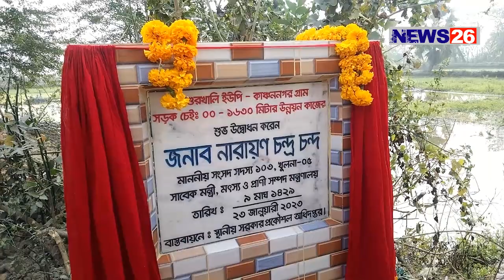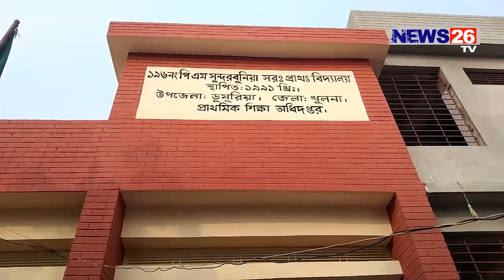ডুমুরিয়ায় প্রায় ৭ কোটি টাকার উন্নয়ন কাজ উদ্বোধন করলেন সংসদ সদস্য নারায়ন চন্দ্র চন্দ...